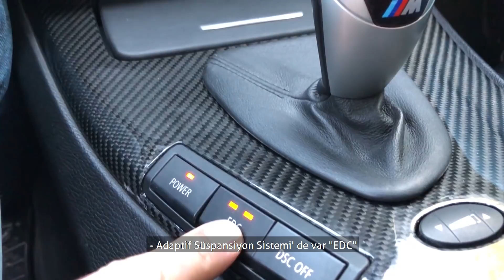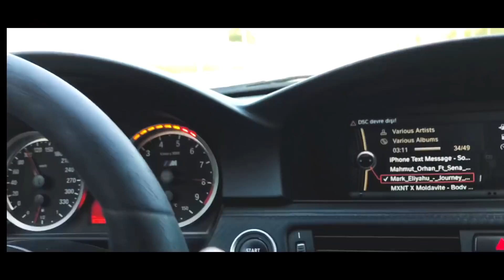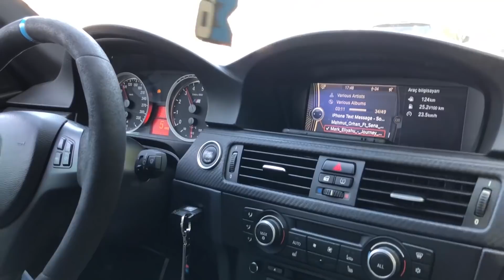MMPower BMW E92 M3'le Yetkili Serviste | vLog "Bol Gazlama ve Geyik İçerir"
Sevgili Arkadaşlar Daha Önceden Randevu Aldığımız Inciroğlu Yetkili BMW Servisine E92 M3'umuzun Periodik Bakımlarını Yaptırmak Üzere Yaptığımız vLog Videosuydur, Yolda M3 Hakkındaki Bir Çoğu Şeyide Konuştuk, Inciroğlu BMW Servis Muduru Ozan Bey ve Sevgili Fatih Beye İlgilerinden Dolayı Tekrar Teşekkür Ederiz, Premium Selection'daki Hakkı Beyi Ziyaret Edip 2. El Araçları ve "0"Km Araçları da Kısa Inceleme Fırsatımız Oldu ve Bu Kısa Sürede Hızlı Bir Şekilde E92 M3'umuzun Bakımın Bittikten Sonra Tekrar MMPower Garage'ımızın Yolunu Tuttuk, Umarım Bol Geyik Içeren Videomuzu İzlerken Keyif Alırsınız.

Thunder - Calli Boom
Hopex - Movie
Trpzn - Spread Your Wings
Drean Pitt - Safari ( Powered by, Freedom! Trap Party )